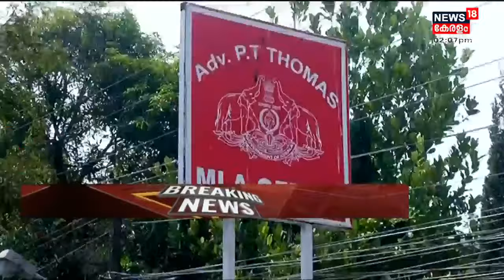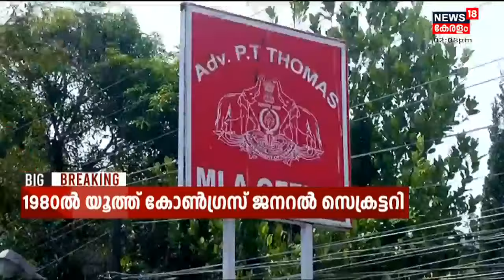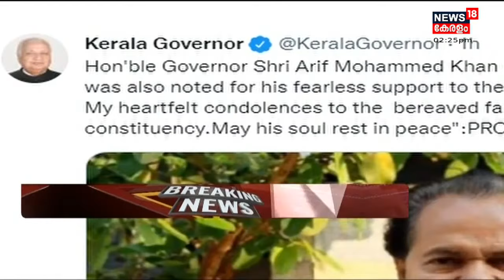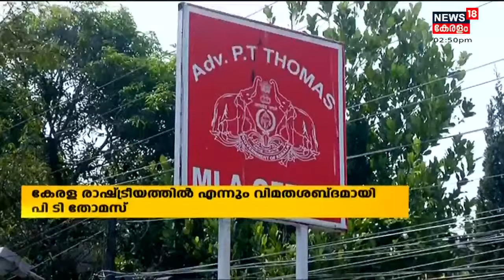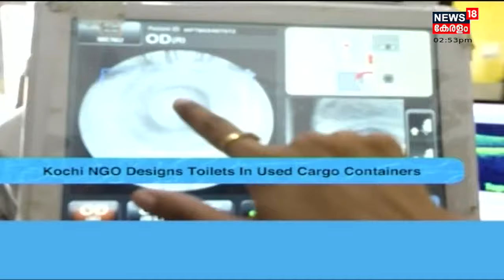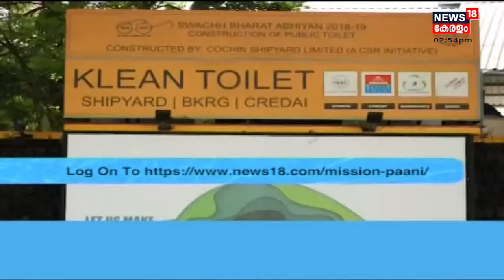Malayalam News @ 2 PM | രണ്ട് മണി വാർത്ത | 22nd December 2021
ഈ മണിക്കൂറിലെ പ്രധാന വാർത്തകൾ ഒറ്റനോട്ടത്തിൽ അറിയണോ? നാട്ടിൽ നടക്കുന്നത് അനുനിമിഷം അറിയണ്ടേ? കാണു, ന്യൂസ്18 കേരള രണ്ട് മണി വാർത്ത.